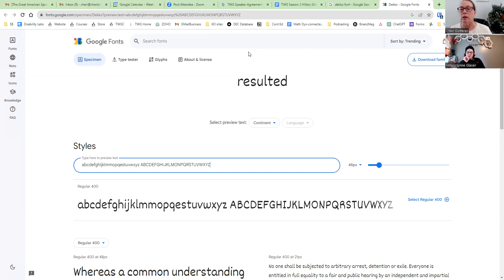How to navigate hyperlexia and generate a profitable business with Hillary Glasser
In this inspiring episode, we delve into the unique and motivating journey of Hillary Glaser, who overcame her personal challenges with reading comprehension and dysgraphia to carve a successful path in digital marketing and dedicated her business to her mother and stepmother. As a mother of children with ADHD and autism, Hillary shares her insights on the importance of individualized education and the use of assistive technologies in enhancing learning experiences. The conversation also explores the intersection of these personal experiences with her professional expertise in SEO and web accessibility, providing a fascinating look at how personal challenges can transform into professional strengths.

She mentions the difference between dyslexia and hyperlexia. Listen in to learn the difference.

Significant Quote:
"One of the most powerful things I've learned through my journey and experiences, both as a professional in digital marketing and as a mother, is the profound impact of understanding and accommodating individual learning needs. Whether it's adapting to hyperlexia or leveraging assistive technologies for my children, these experiences have deeply influenced my approach to creating inclusive and accessible digital content. It's about recognizing that at the heart of every challenge lies an opportunity to innovate and empower." - Hillary Glaser

Let the podcast hosting companies know that you value this guest.